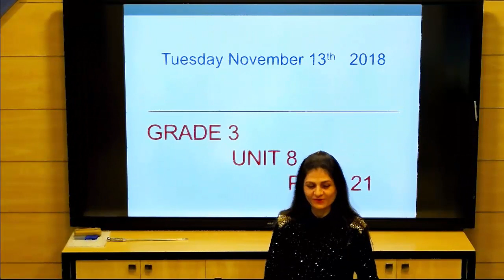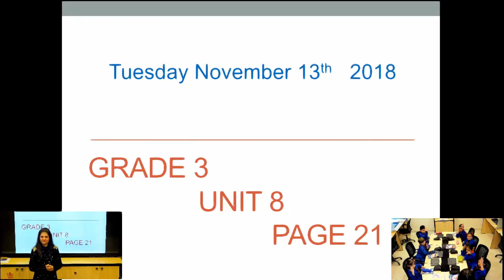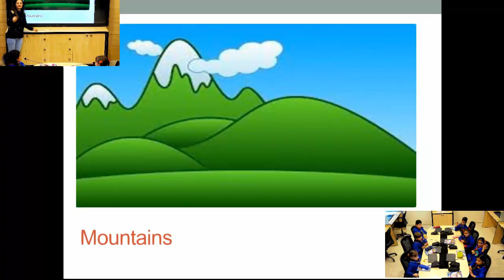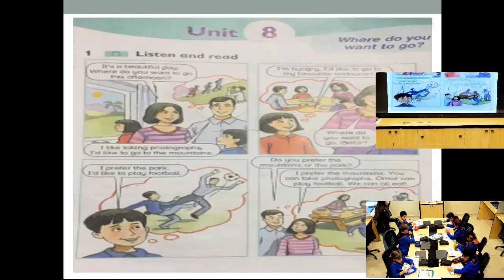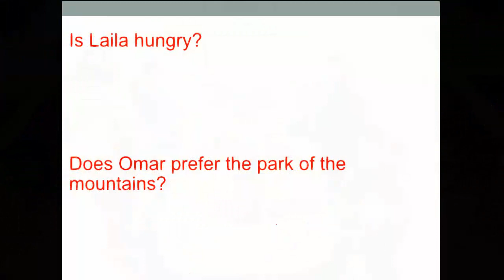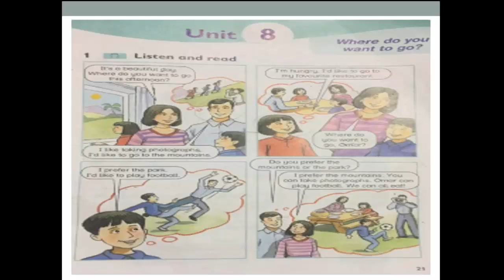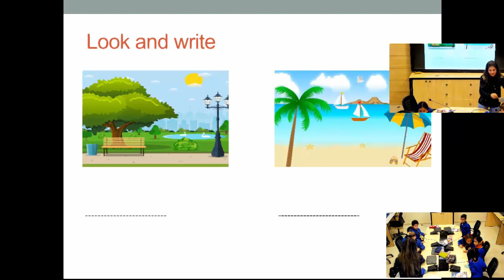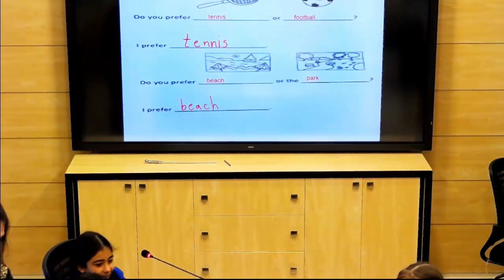الصف الثالث .. Unit 8